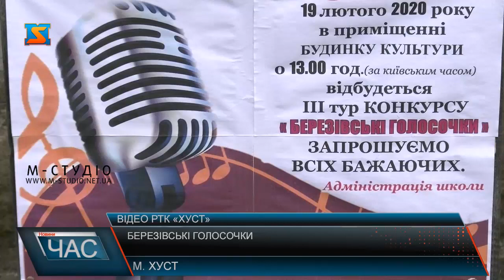Березівські голосочки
Освіта, перед усім повинна розвивати у дітей особистісь та давати можливість реалізовувати їх таланти. Саме такої концепції дотримується відділ освіти Хустської РДА. Хорошим прикладом такого твердження є щорічне проведення фестивалю дитячої пісні на базі Березівської ЗОШ І - ІІІ ст.
 Це цікава подія, яка кожного року збирає повну залу місцевого будинкуку льтури, а дітям дуже подобається такий момент шкільного дозвілля. Фестваль дитячої пісні "Березівські голосочки" безумовно є хорошою можливістю різностороннього розвитку шкільноїмолоді. У планах районного відділуосвіти - зробити такі конкурси вже в маштабі участі всіх шкіл району.